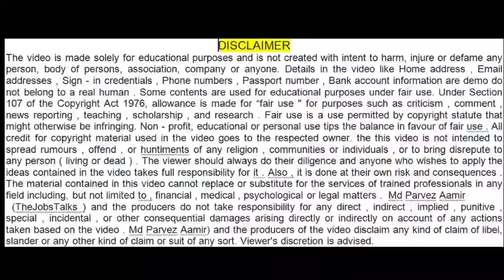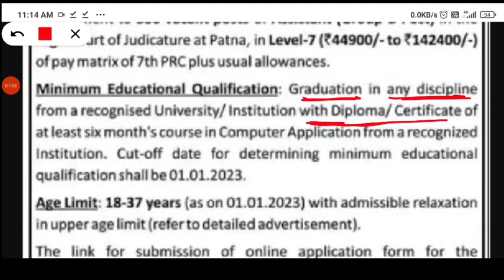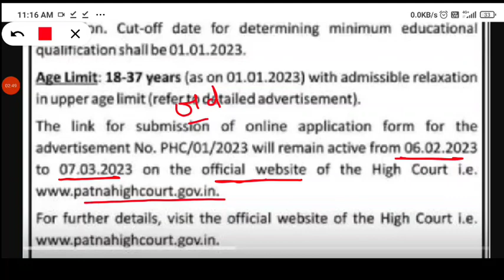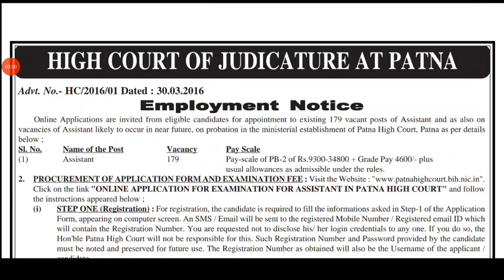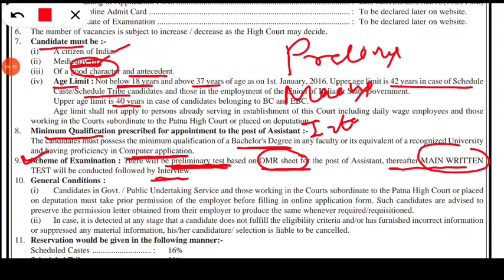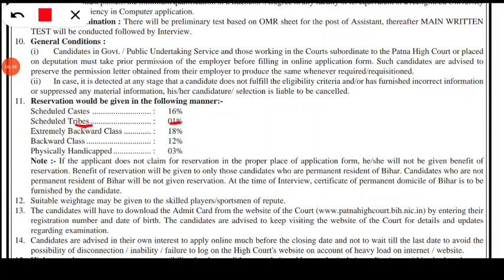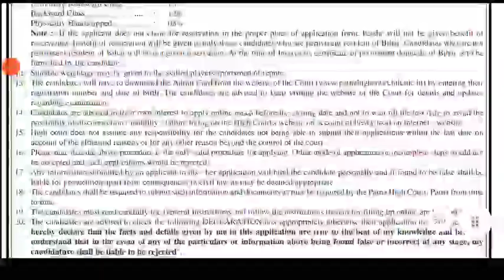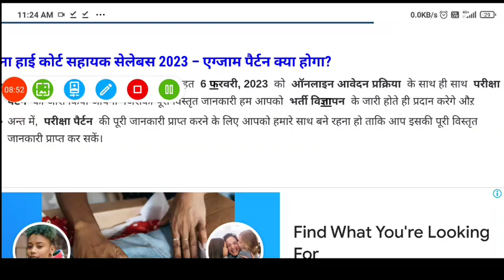Patna High Court Assistant Vacancy 2023 | Patna High Court Assistant Recruitment 2023 |PHC Assistant